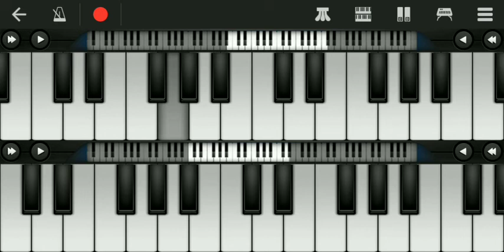C minor blus scale easy for beginner's